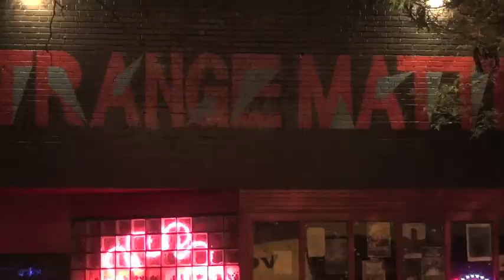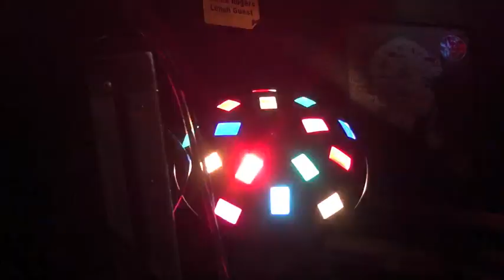Part 1/ - Cash Slave Clique - 2012 June 27 - Live at Strange Matter - Richmond, Virginia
Cash Slave Clique from Alexandria, Virginia at Strange Matter in Richmond, Virginia.